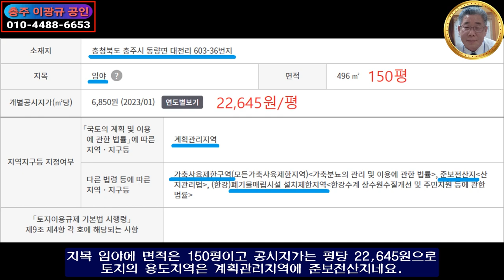🌏 부동산 ↪️ 이광규470 🎯 전원주택지 🔊 애매모호하지만 맹지를 면한다면 쓸만한 전원주택용지 🔔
※ 애매모호하지만 맹지를 면한다면 쓸만한 전원주택용지입니다.
▶ 충주시 동량면 대전리 603-36번지에 위치하구요.
▶ 현재상태 맹지의 야산으로 계획관리지역이네요.
▶ 지목 임야에 면적은 496제곱미터로 150평입니다.
▶ 농어촌공사의 토지사용승낙을 얻어 맹지를 면할 가능성 있구요.
▶ 맹지를 면한다면 정남향의 전원주택지로써 나쁘지 않네요.
☞ 평당 20만원으로 희망 매매금액은 3,000만원입니다.

🔸️ Real Estate Channel : Sales and lease information regarding all real estate

🔊 라이프채널 : 에세이 + 인터뷰 + 코멘트
🔸️ Lifetime channel : Essay + Interview + Comment

🔊 힐링채널 : 투어 + 아트 + 뮤직